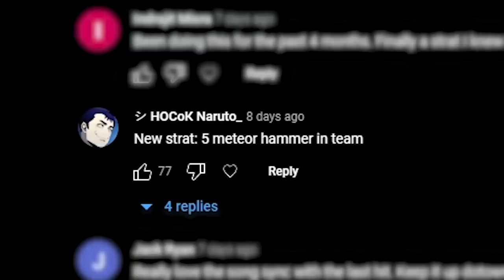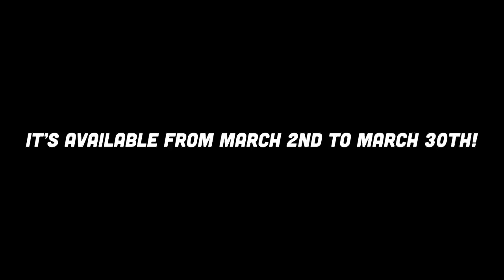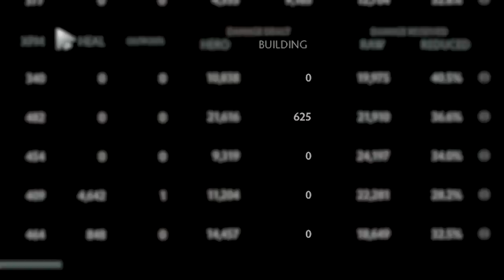How 7 Memehammers BROKE THE GAME!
Install Raid for Free ✅ IOS/ANDROID/PC and get a special starter pack with an Epic champion ⚡️ Kellan the Shrike ⚡️

Me LARRY and Jerry are back with another insanely broken STRAT in Dota 2! Just pick Arc Warden and buy 7 Meterhammers (Memehammers) in one team, and you will the game with MEMES. Use this power with care, IceFrog will punish you if you are using this power for evil!

Music used in this Video:
00:01 - 00:35 It's Not Me - Arthur Benson
00:35 - 00:59 Allegiances - Hampus Naeselius
01:00 - 02:40 Raid Shadow Legends Music
02:40 - 02:43 Allegiances - Hampus Naeselius
02:43 - 04:38 Tiger Tracks - Lexica
04:38 - 05:49 Break Fast - Jules Gaia
05:49 - 08:06 Let's Bounce - Jules Gaia
08:06 - 10:10 Glitz At The Ritz - Jules Gaia
10:10 - 11:48 Bop It - Jules Gaia

Edited by:  @teslawp